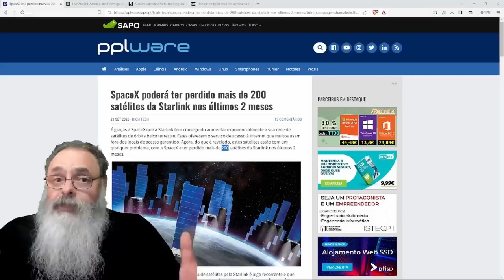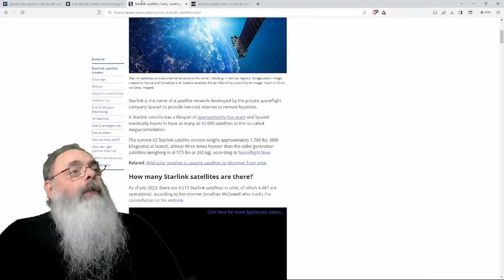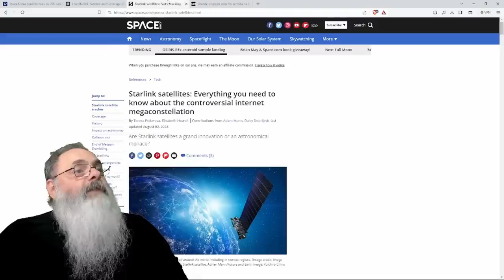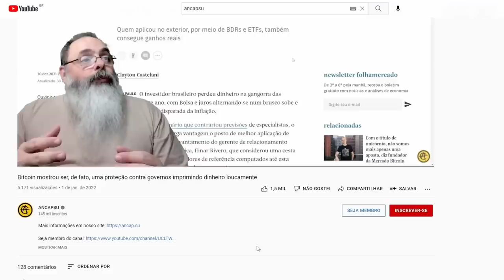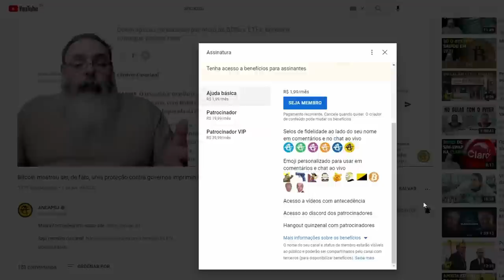POR QUE os SATÉLITES da STARLINK estão CAINDO em uma ALTA TAXA? ISSO vai PREJUDICAR o SERVIÇO?